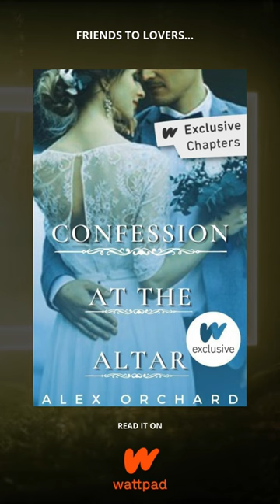CONFESSION AT THE ALTAR - Read it on Wattpad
Brooke Jackson thought she had everything: a fulfilling job, the home she'd always wanted, and the perfect fiancé. But no one likes her fiancé, her best friend warns her from getting married, and she seems to have an attraction to her fiancé's best friend.

Determined to prove everyone wrong, Brooke carries on with her wedding plans to Jasper. But things start spiralling even more out of control when her best friend reveals a shocking confession the night before her wedding. Then, a woman shows up at the altar to reveal a shocking secret about her fiancé.

As Brooke attempts to navigate her fiancé's dirty past, plus her best friend's shocking confession, she realises that everything she thought was perfect, isn't and it all started with a single confession at the altar.